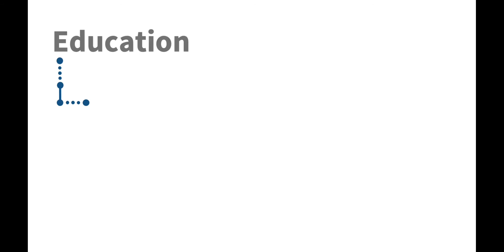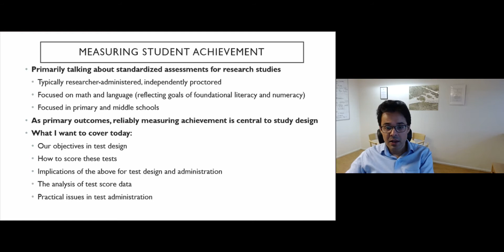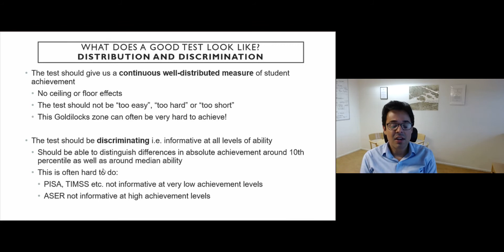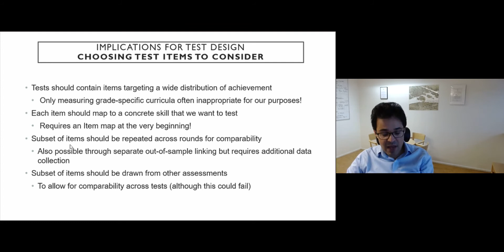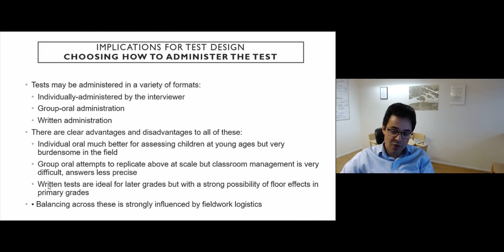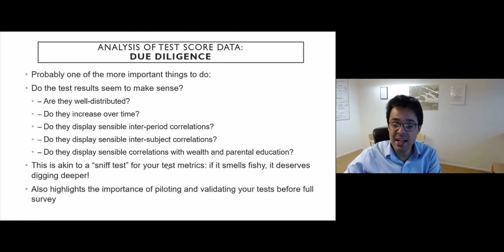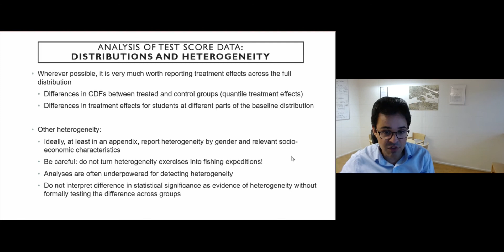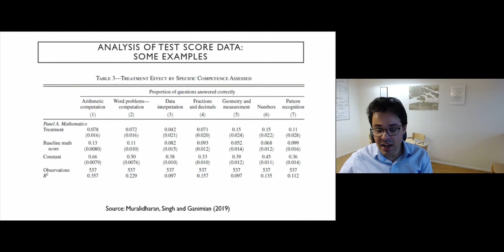Assessment - 5. Designing learning by assessments for impact evaluations - Singh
Unit: Assessment
Lecture 5: "Designing learning by assessments for impact evaluations"
Lecturer: Abhijeet Singh (Stockholm School of Economics)

Understanding the nature and extent of the learning crisis requires reliable and valid assessment of learning outcomes.  In recent years much progress has been made in terms of extending large-scale internationally comparable assessment exercises as well as in improving national and local assessment exercises in many LMI contexts.  Much controversy however surrounds the question of how to measure progress towards SDG4 and how to measure progress with respect to alleviating the learning crisis.

Large scale international assessments (e.g. PISA and PISA for Development)
Regional assessments (e.g. PASEC)
National educational assessments (e.g. NAS India)
Citizen-led assessments (e.g. ASER)
Other ‘shorter quicker cheaper’ types of assessments e.g. used in programme evaluations
Broader indicator approaches such as the World Bank’s Human Capital Index